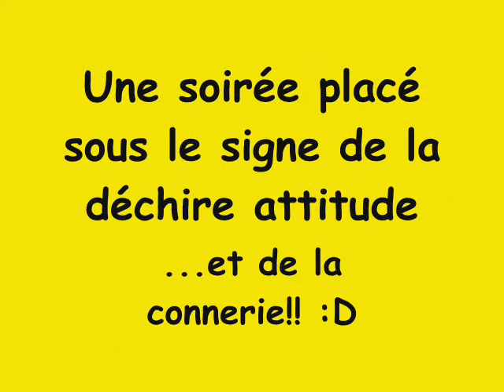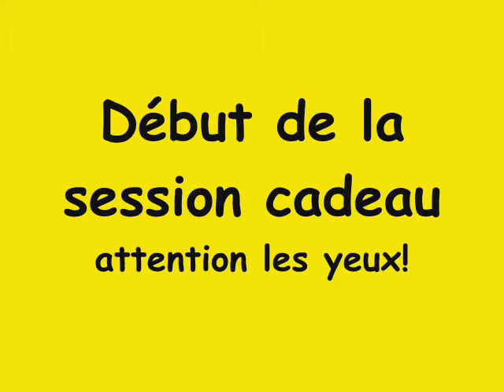Birthday time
anniv arnaud emilie et moi